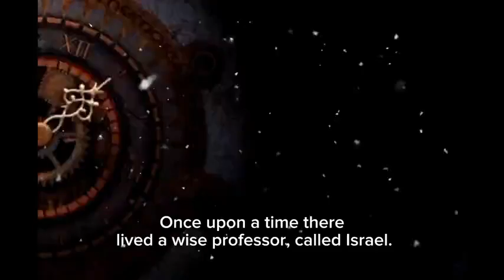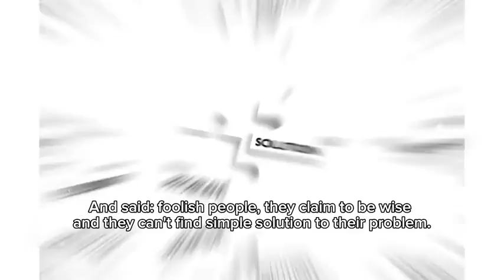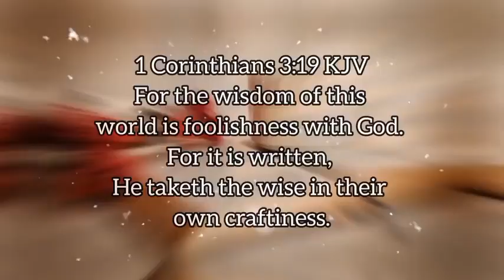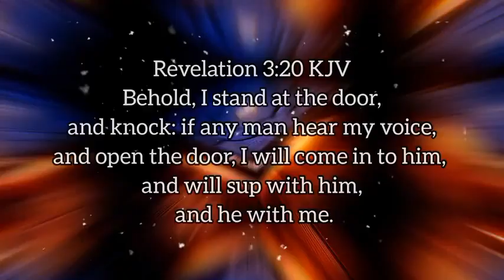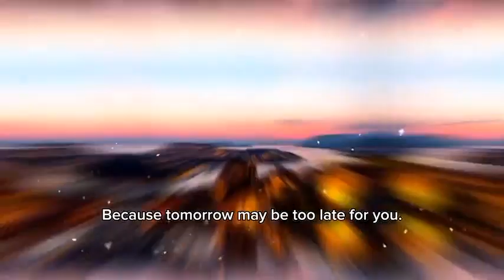In a world where Christians are silenced! 😭😭😭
The is the story of a professor who has gotten a lot of awards home and abroad. One faithful day, he was traveling and his car broke down along the road. He was helpless and stranded, untill madman showed up and suggested an idea for his wife.
This story is educational, inspirational, and it's a necessity for everyone to watch.

Israel: The story that shook the world!